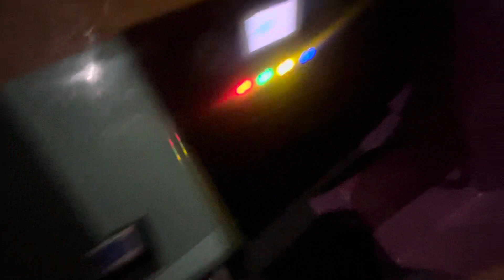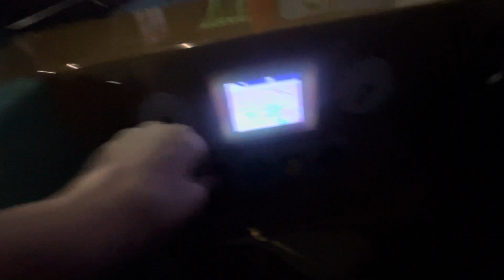Northern Leisure Peppa Pig Campervan Kiddie Ride